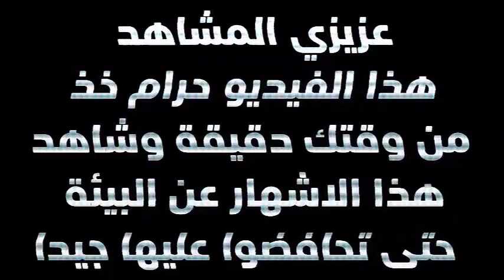عودة فيكو | فلوق مشترك مع تشيبو | صدمتني سيارة ._.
اتمنى ان يكون الفديو قد اعجبكم و اسف على اطالتي ولكني قد عدت واتمنى منكم الا تخيبوا املي و تفعلو ما طالبته منكم في المقطع هذه هي روابط القنوات المذكورة